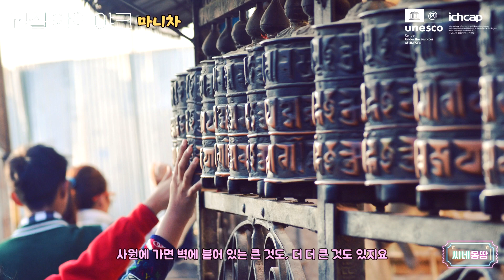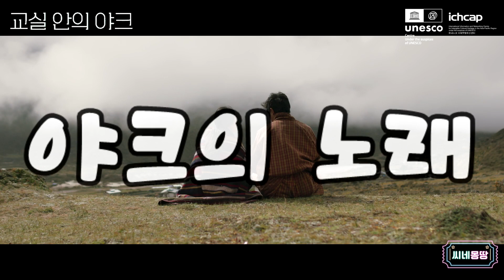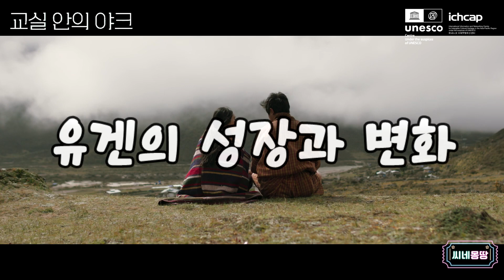몸도 마음도 지친 당신에게 위로가 될 가슴 따뜻한 영화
[음악 출처]
Kevin MacLeod의 Finding Movement에는 크리에이티브 커먼즈 저작자 표시 4.0 라이선스가 적용됩니다.

[아시아태평양의 무형유산을 지킵니다 - 유네스코아태무형유산센터]

[We protect the Intangible Cultural Heritage of the Asia-Pacific, UNESCO ICHCAP]